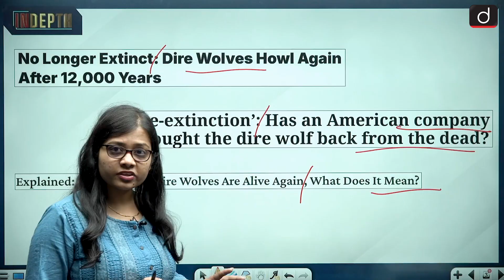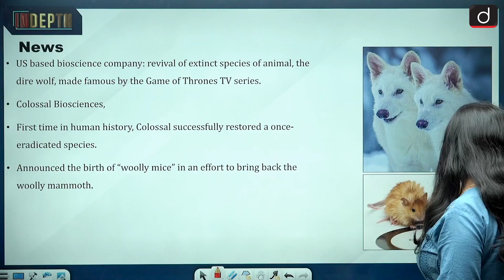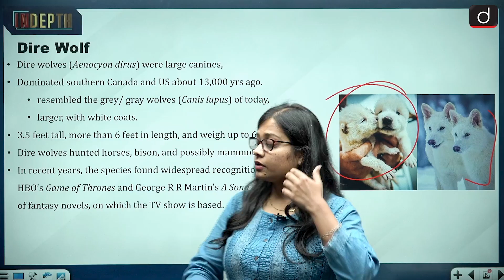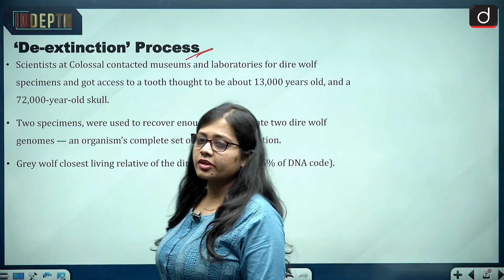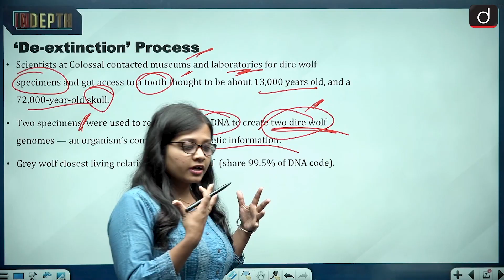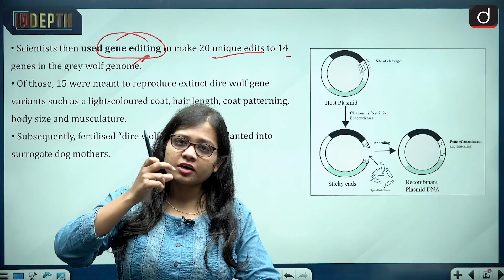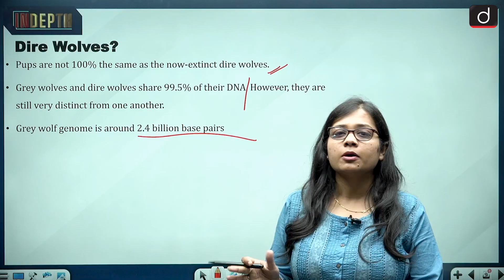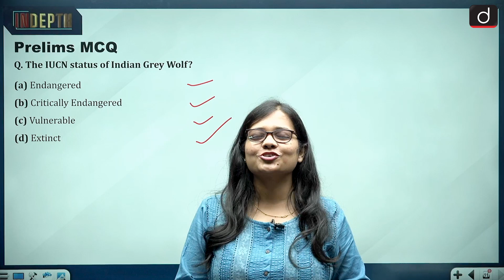Colossal Revives Extinct Dire Wolf | De-Extinction Science | InDepth | Drishti IAS English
Colossal Biosciences has successfully revived the extinct dire wolf, a species that roamed North America over 10,000 years ago. In a groundbreaking announcement, the company, co-founded by billionaire Ben Lamm and geneticist George Church, introduced the dire wolf back into the ecosystem. This historic achievement marks a pivotal moment in de-extinction science. Watch this video to understand the significance of this development and its potential impacts on biodiversity and conservation.